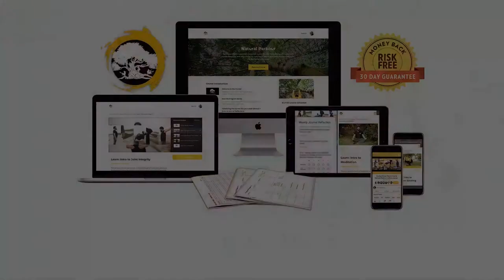Fitness and Natural Movement - Bridging the Gap with Kelly Starret: EMP Podcast 50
Your movement practice should not only improve the health and function of your body, it should also feed your passion for life. K-Star is back for our 50th episode to talk about how to strike a balance between natural movement and conventional fitness so we can get the absolute best from both worlds.

👍 Liked it? Like it!

🗒️ SHOW NOTES

00:00 - Intro
05:12 - Examining the Role of Natural Movement
32:17 - Finding and Creating Solutions
38:15 - Proper Preparation
44:15 - Scalability
47:19 - The complete warm up
52:39 - The Coaches Dialogue

What if you were able to partake in a practice that regularly exposed you to all the fundamental aspects of human movement? If every day you were able to connect to the wild power inside of you and use it to forge a life of freedom, strength, and adventure, then suddenly certain conventional fitness practices would have a renewed sense of value to you.

Rather than working out just to work out, with endless routines to hit every muscle from every angle, your practice would reveal what missing pieces are most crucial to you and allow you to focus your gym time on developing the aspects of your health and function that would directly translate back into the practice you love so much.

✅ Join our Natural Parkour Online Course!

⛰️ Nature Immersion and Movement Retreats:

Nothing can take you deeper into a truly alive movement practice than one of our very exclusive movement retreats!

We take only 20 people per retreat and there is no other experience like it in the movement world!

🕰️ SCHEDULE
New Podcasts are uploaded every Monday. Bonus Showreels and Instructionals will be uploaded mid-week.

🌳 Evolve Move Play helps students cultivate the best version of themselves through practices of movement, mindfulness, nature connection and community. We reconnect them to the most meaningful aspects of life and help them cultivate their character via online courses, and retreats. These topics cover development of body integrity, body to environment, body to object and body to body practices unified with mindfulness, nature connection, dialoguing and other community practices.

Learn More About K-Star!